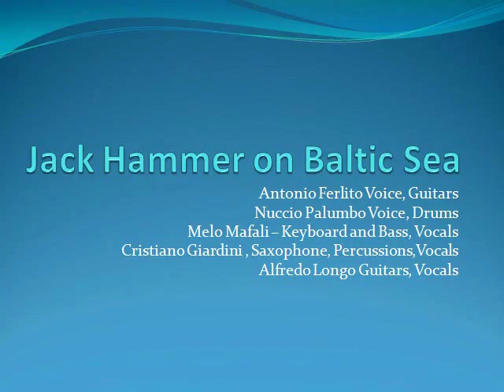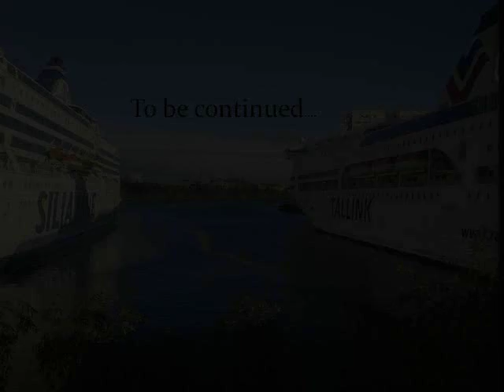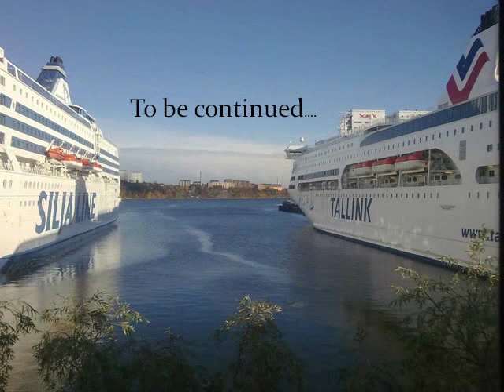Jack Hammer on Baltic Sea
Slideshow of Jack Hammer Band during three months of gigs in Silja Tallink cruise ships.